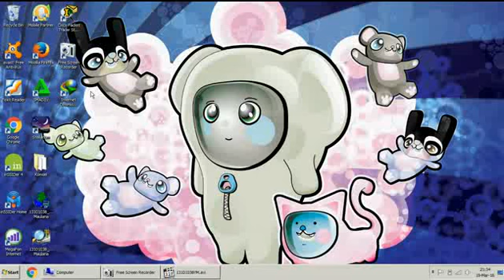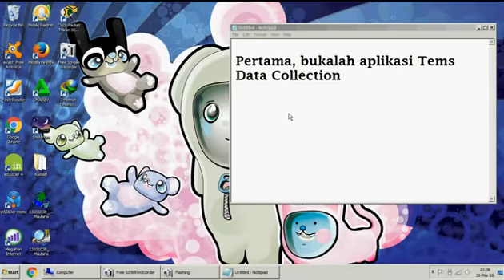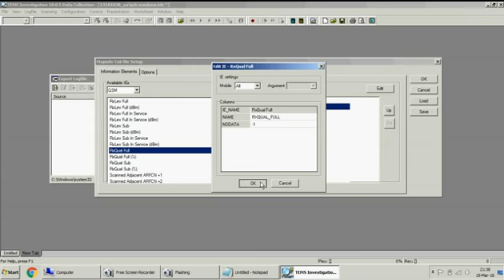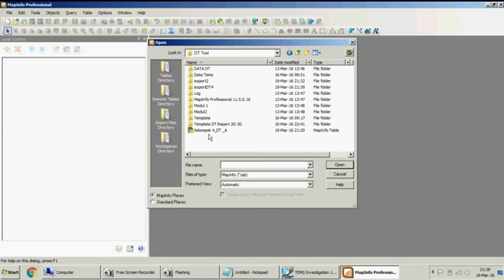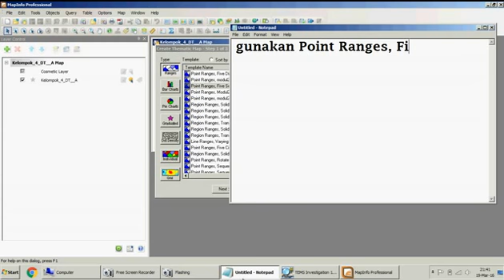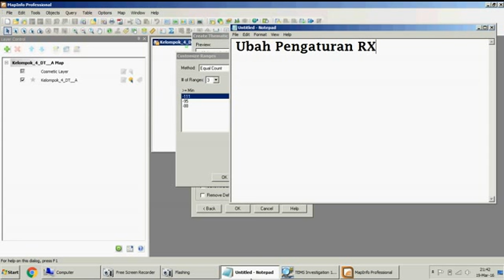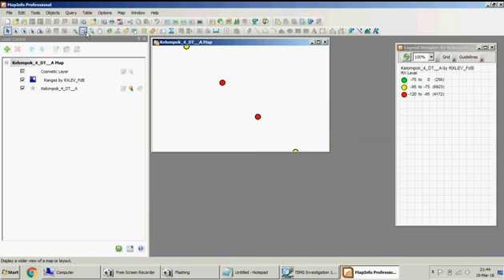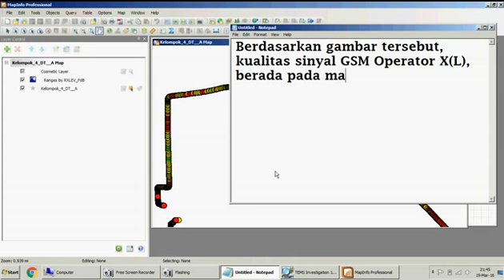Drive Test Reporting using Tems and Mapinfo 13101038 Yaqub Maulana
Drive Test Reporting using Tems and Mapinfo